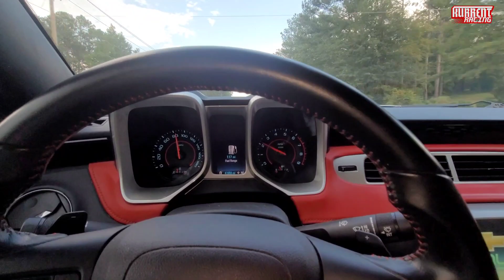Slide an 5th Gen SS Camaro😎🏎💨